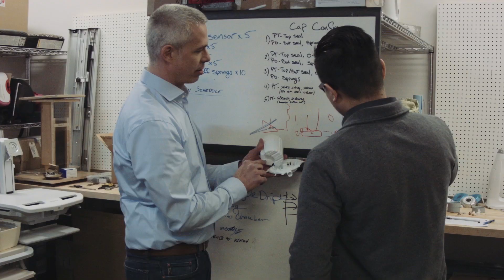Inertia Engineering + Design | Javelin Case Study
Founded in 2004 by Ray Minato, IE+D was created with the goal of filling a void within the product design and engineering industry.

Ray and his team use the full suite of SOLIDWORKS products including EPDM and Composer for data management and documentation.